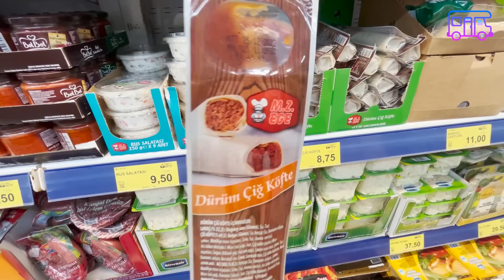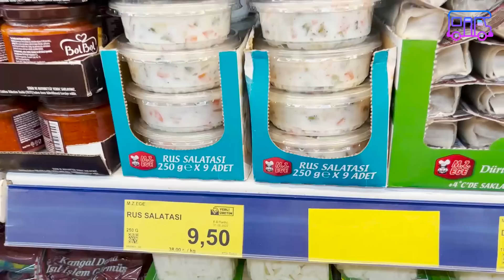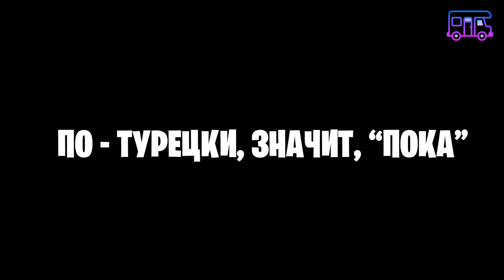Зимовка с автодомом в Турции. Влог #1 Турецкие пельмени и Оливье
00:00 - Автодом это классная тема для путешествий и жизни
00:25 - г.Каш - отличное место для отдыха с автодомом
02:43 - Жить в автодоме в Турции можно фактически бесплатно
04:30 - Зашли в турецкий магазин
06:25 - Варим пельмешки в автодоме
07:15 - Проба салата Оливье из турецкого магазина
10:00 - Автодом можно припарковать там где не запрещено
11:00 - Пробуем турецкие пельмени
12:08 - Вечерний шопинг
12:43 - Вечерняя прогулка по г.Каш

Текстовые и эксклюзивные обзоры автодомов, новости про автодома в России на наших каналах: